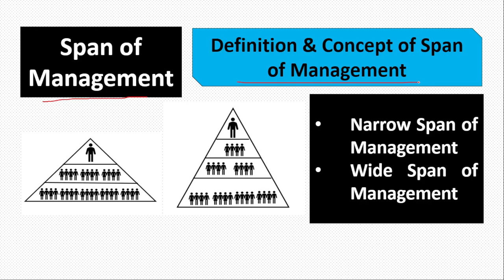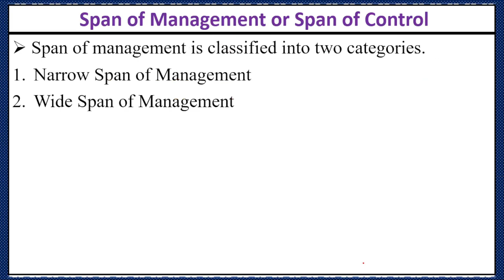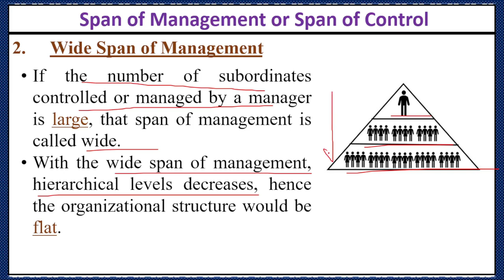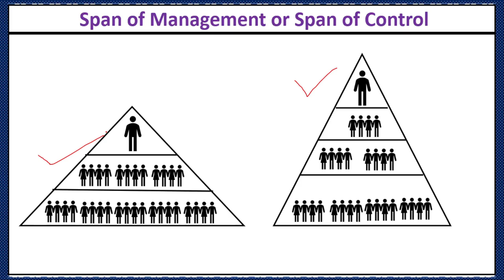Span of Management-Span of Control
Following are the concepts discussed in this video:
span of control,
span of management,
span of control in management,
span of control example,
span of control definition,
span of control and chain of command,
span of control explain,
span of control business,
span of control meaning,
narrow span of control,
wide span of control,
span of control in hindi,
span of management class 12 business studies,
span of management notes,
what is span of management,
span of management class 12,
organizing management function
tall organizational structure
flat organizational structure